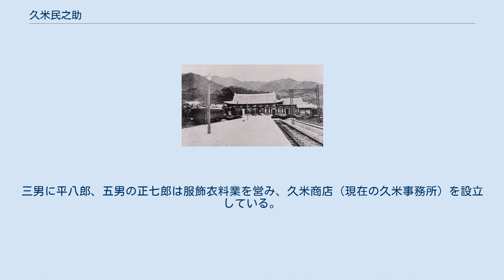久米民之助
群馬県選出の衆議院議員_(帝国議会)
久米民之助 久米民之助の胸像（群馬県沼田市、沼田公園） 久米 民之助（くめ たみのすけ、文久元年8月27日（1861年10月1日） - 昭和6年（1931年）5月24日）は、日本の土木技術者、実業家。
衆議院議員を4期務めた政治家。
 上野国沼田（現在の群馬県沼田市）に生まれた。
父は沼田藩士の久米正章。
幼い頃に父母、そして異母妹を相次いで失うなど家庭環境には恵まれなかった。
1876年6月、久米は上京してまず慶應義塾（後の慶應義塾大学）に学ぶが、1878年（明治11年）には工部大学校（後の東京大学工学部）に転学をした。
 1881年（明治14年）に工部大学校を卒業した久米は宮内省に入省し、皇居造営事務局御用掛を拝命、皇居正門石橋の設計に携わった。
1886年（明治19年）には工部大学校の助教授も兼ねたが、実業への関心が高かった久米は同年中に宮内省と工部大学校の助教授を退職して大倉喜八郎が経営する大倉組商会（現・大成建設）に入社、佐世保鎮守府開盤工事に従事した。
1887年（明治20年）から1889年（明治22年）にかけては欧米諸国を視察して見聞を広めた。
 帰国した久米は1890年（明治23年）、久米工業事務所を設立、その後大正の前半にかけて日本、台湾、朝鮮の鉄道工事を数多く手がけた。
久米が参加した鉄道工事の一部を紹介すると、山陽本線、山陰本線、台湾西部幹線、京義線、湖南線などがある。
鉄道工事以外にも代々木商会を興し、マニラから技師、職工を招聘してタバコ、葉巻の製造販売を手がけるなど実業家として幅広い活躍をした。
久米の事業の多くは成功を収め、明治後半から大正にかけて久米が住んだ代々木上原の家は敷地4万坪もあって、久米の趣味である能舞台をあつらえた豪華な家は代々木御殿と呼ばれたという。
 また生命保険会社の経営などの事業をも展開するなか、久米は1898年（明治31年）に行われた第5回衆議院議員総選挙に当選、その後1903年（明治36年）の第8回衆議院議員総選挙まで以後も軍部の推薦もあって連続4回当選を果たした。
しかし実業への関心が第一であった久米にとって議員生活への執着は薄く、1904年（明治37年）の第9回衆議院議員総選挙に際してライバルの立候補が決まるや立候補を断念、その後大正時代にも地元で久米の擁立が図られたが、実現しなかった。
久米の政治家生活は5年あまりという短期間に終わった。
 金剛山電気鉄道終点・内金剛駅 1918年（大正7年）、久米は朝鮮半島の金剛山とその周辺を視察した。
当時の金剛山は交通の便が極めて悪く、景勝地でありながら訪れる人も極めて少なかった。
久米は朝鮮半島の東側が急で西側がゆるやかな地形に着目した。
西側に流れる水をトンネルで東側に導き、水力発電を行ってその電力で金剛山まで電気鉄道を走らせることが出来ないだろうかと考えたのだ。
早速専門家に委託して事業の実現可能性を検討し、有望な事業であるとの結果が出るや会社設立に奔走、1919年（大正8年）に金剛山電気鉄道株式会社を設立し、自ら社長に就任した。
金剛山電気鉄道は会社設立直後、第一次世界大戦後の不況の影響をまともに受け、その上に鉄道の営業開始直前に関東大震災が発生して、電車用の電動発電機が震災で発生した火事で焼失してしまうなど経営に苦労した。
久米は代々木御殿を売却し、その資金を金剛山電気鉄道の運転資金に充てるなど経営に尽力した。
その結果1931年（昭和6年）7月1日、金剛山電気鉄道は完成するが、久米は完成を見ることなく病没した。
 晩年は、金剛山の観光開発に実業家人生の最後の情熱を注いでいた。
例えば金剛山の登山コース整備や、金剛山協会という金剛山の保護と宣伝を行う機関の創設に尽力した。
その功績が認められ、久米の遺骨の一部は金剛山の麓に建立された久米の顕彰碑の下に分骨され、金剛山の最高峰、毘盧峰直下に建てられた山小屋は久米の名を取って「久米山荘」と名づけられた。
しかし朝鮮半島の南北分断、朝鮮戦争の結果、金剛山電気鉄道は廃線となり、金剛山の観光開発に久米が尽力したことも忘れ去られた。
 沼田公園 また、晩年には、故郷沼田に沼田公園を整備する事業にも情熱を注いだ。
荒廃していた沼田城址を日本有数の公園にしようとした久米の計画はその死去で実現しなかったが...